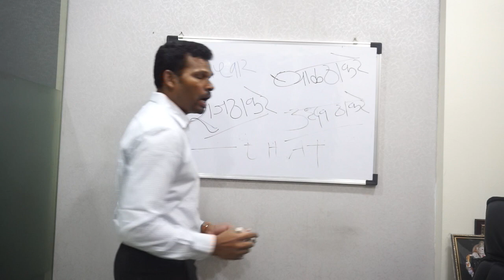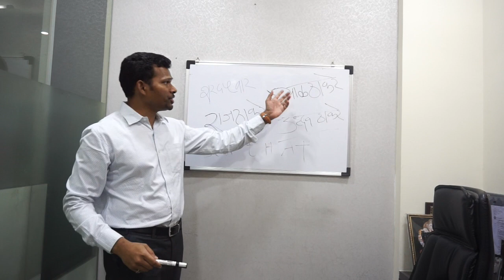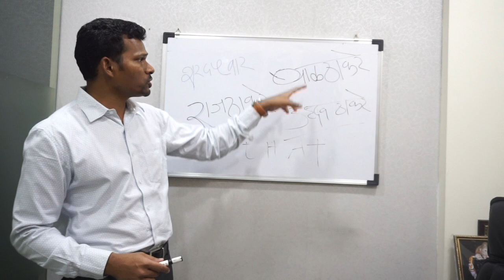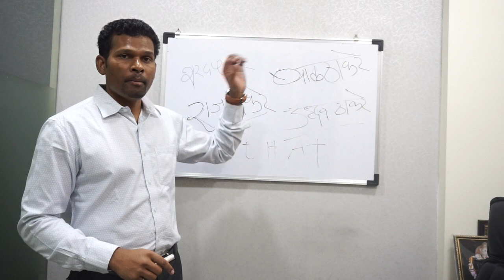Signature analysis of Raj Thakare and Sharad Pawar